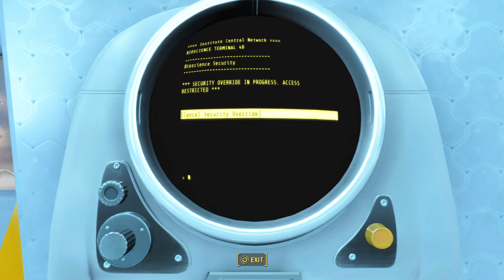Fallout 4: Resolving the Issue in Biosciences [Violent Ending]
Dictator